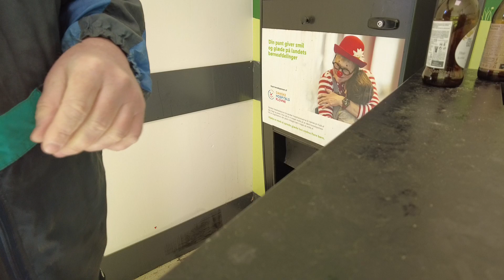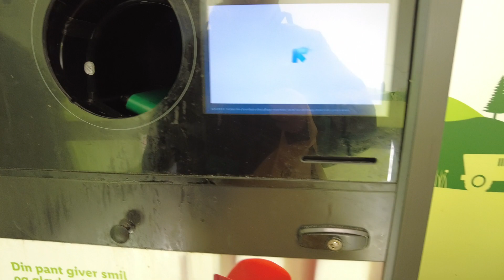MongoTV_8554 - Del 2 - Cykler Til LIDL og Sælger 4 Poser TOMME FLASKER og Går En Tur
DEL 2 - God SØNDAG eftermiddag og aften. Jeg har ikke været udenfor hele weekend. Så jeg ville lige UD og gå en lille tur. Jeg valgte så at ville sælge alle mine 4 poser tomme flasker, og købe lidt mad og sodavand med hjem. Så fik jeg så ikke gået så meget tur. Men jeg kom da lidt UD. Klokken den er 16.30 nu. Jeg vil oplæse et Tarzan blad mere om lidt, inden jeg bliver for træt. Men jeg skal lige have en lille pause nu, og have uploadet de her 5 video til YouTube.